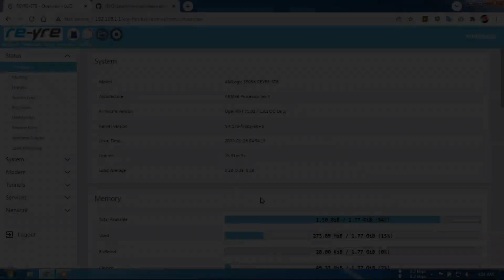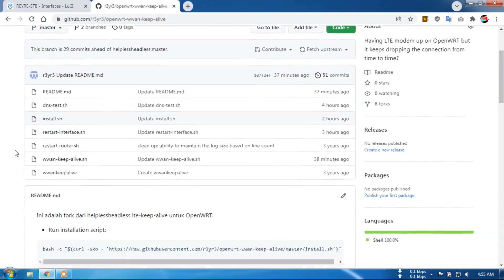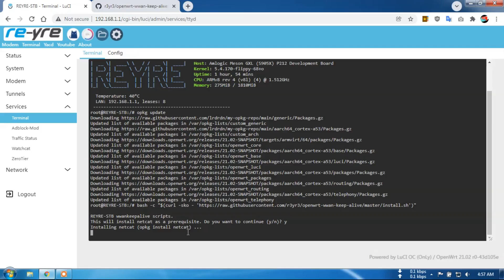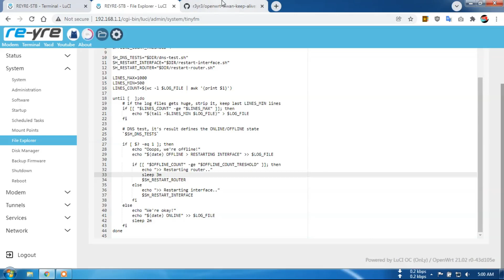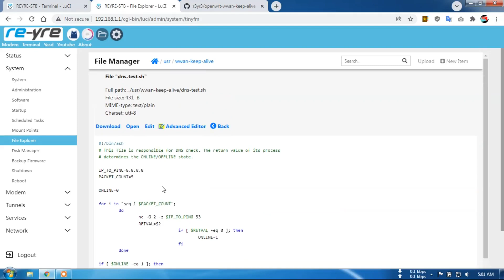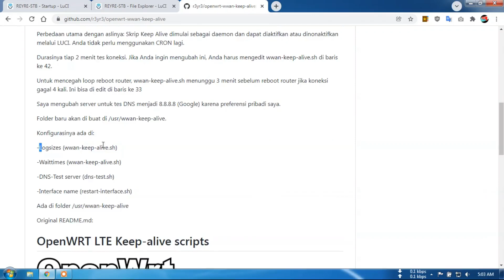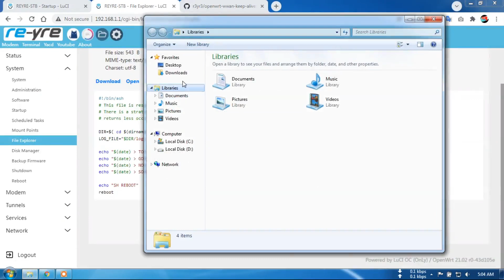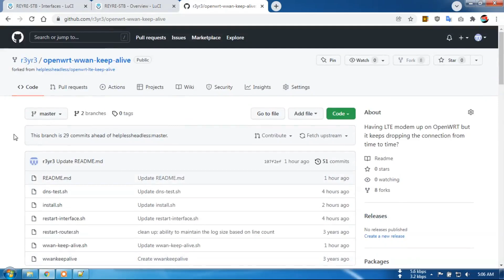Internet stabil dengan wwan-keep-alive modem biasa maupun modem rakitan.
Menjaga modem tetap terkoneksi dengan internet.
Untuk lebih jelasnya, silahkan simak videonya.

Edit: Untuk nama interface, pakai (etc. wan atau wanb) bukan wwan0 atau eth1
Maaf atas kekeliruan saya di video. dan untuk test restart inerface, silahkan lewat terminal:
sh /usr/wwan-keep-alive/restart-interface.sh